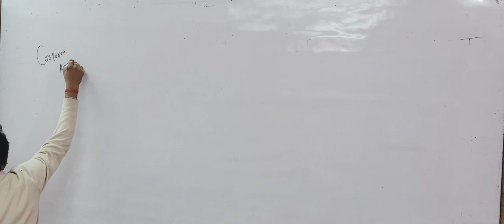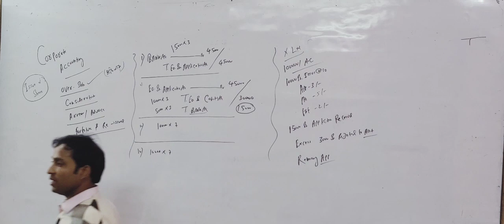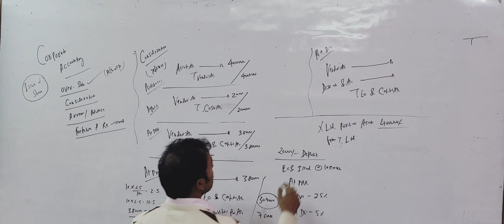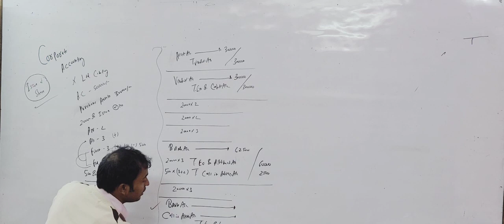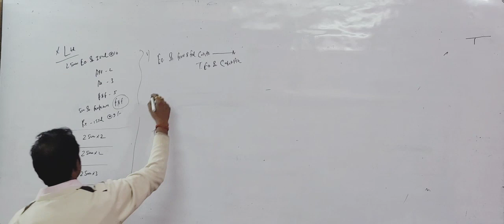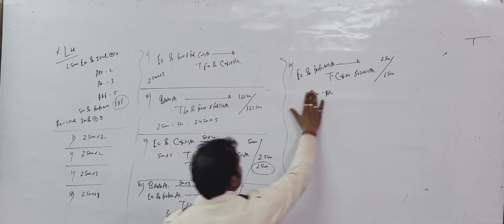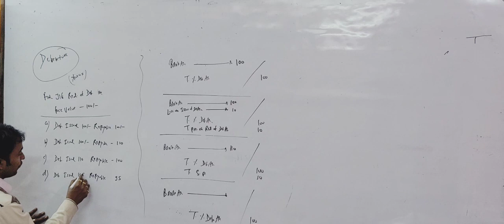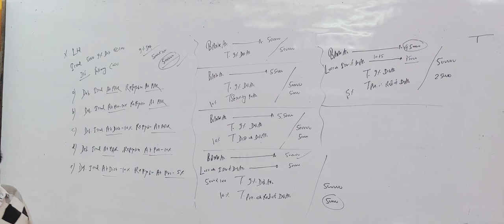ISSUE OF SHARE(12thClass,Sem-3,Sem-5)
ISSUE OF SHARE